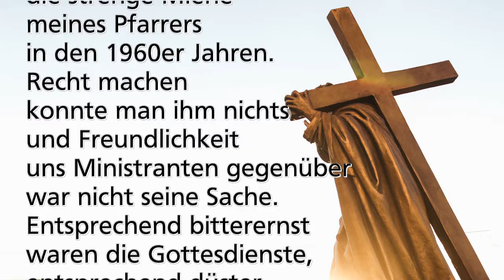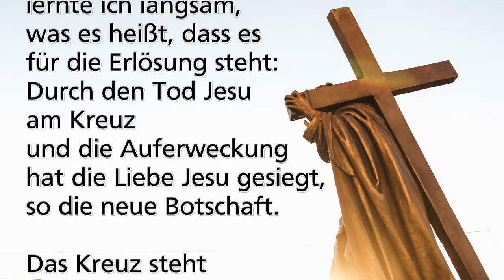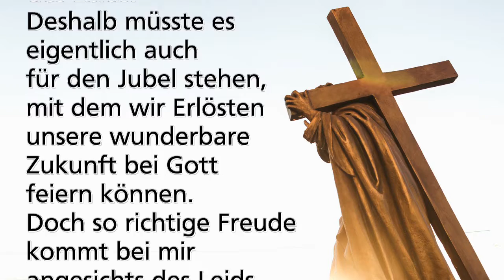Das Glaubens-ABC | Folge 11: K wie Kreuz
Die Fastenzeit ist eine gute Zeit für eine intensivere Auseinandersetzung mit dem Glauben. Denn vieles von dem, was wir als Kinder glaubten, wird als Erwachsener unglaubwürdig.

Die katholische Gemeinde St. Joseph Borna veröffentlicht in der Fastenzeit 2022 kleine Impulse des Theologen Eckhard Raabe zum Nachdenken über den eigenen Glauben – heute Folge 11: K wie Kreuz.